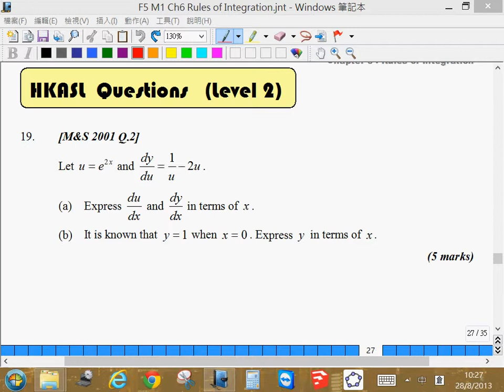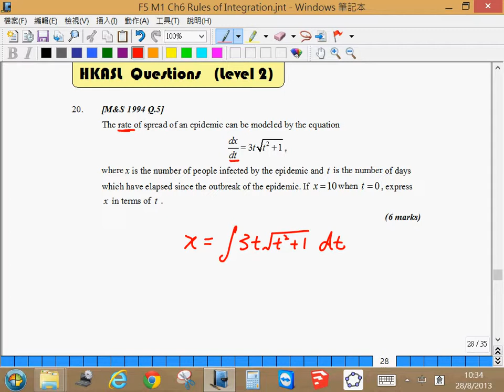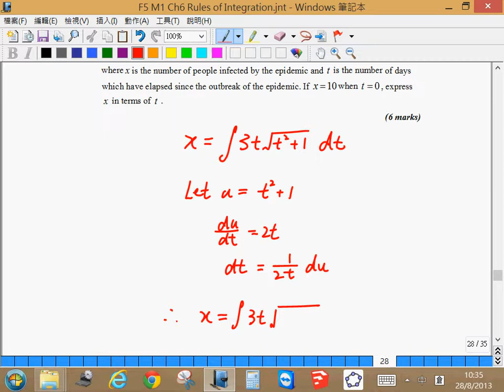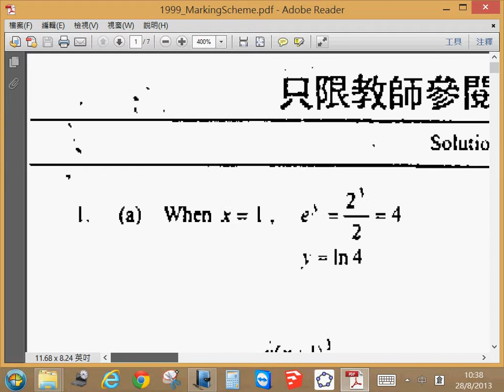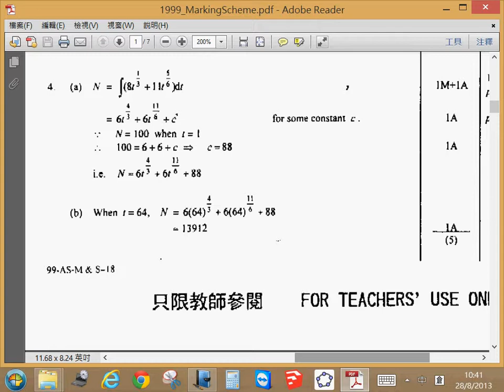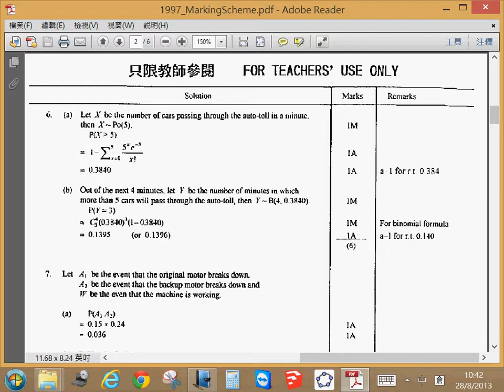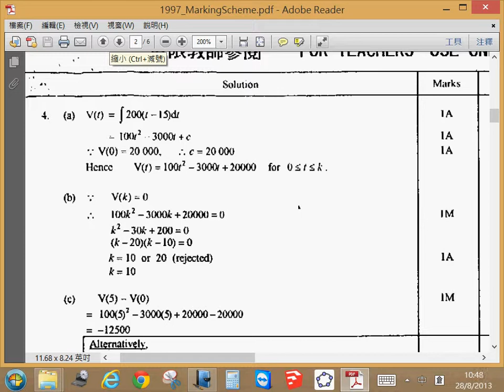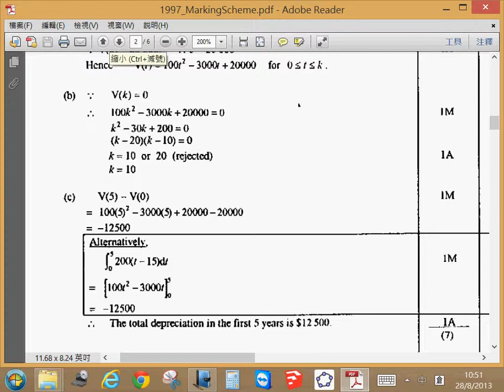F.5 Math Module 1 Tutorial - Ch.6 Rules of Integration 28-8-2013 Part V